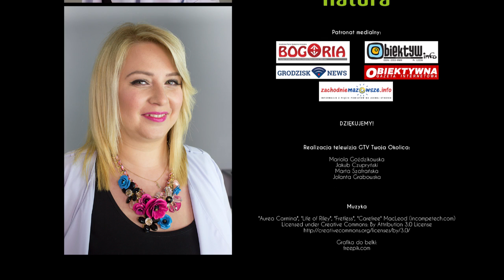Grodziskie metamorfozy : odcinek 5 - Sylwia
Program "Poznaj siebie - grodziskie metamorfozy" to program społeczny, który powstał z inicjatywy grodziskiej telewizji GTV Twoja Okolica. Realizację zawdzięczamy partnerom projektu: Natura, właściciel sieci Drogerie Natura, Suono Della Moda, POW Photo, Nina Look, Eliza Skorek-Matyjek, Edyta Tober, Fit4U, Papierówka, TipTop Cafe oraz wiele innych osób, bez których program by nie zaistniał. Poznajcie nas :)